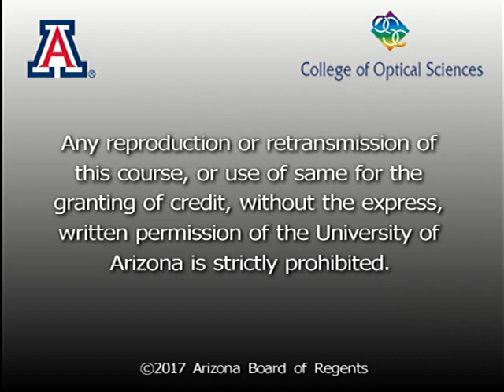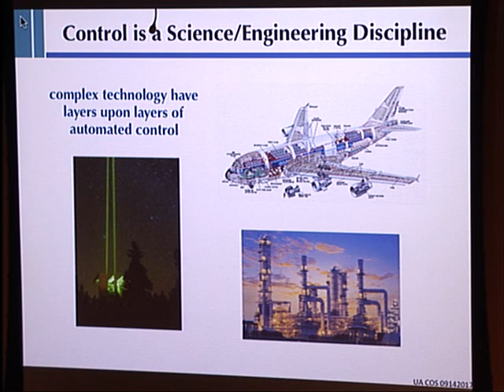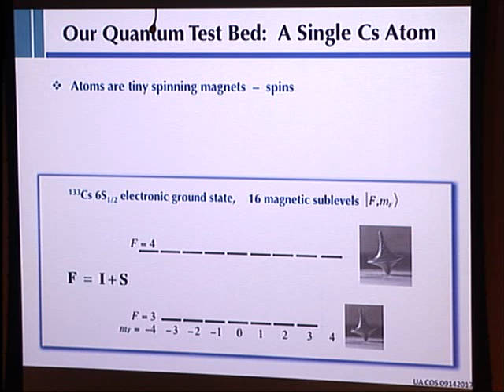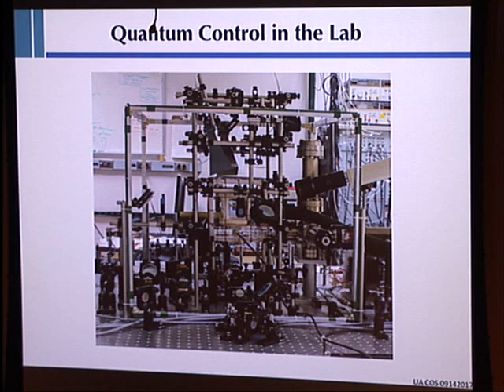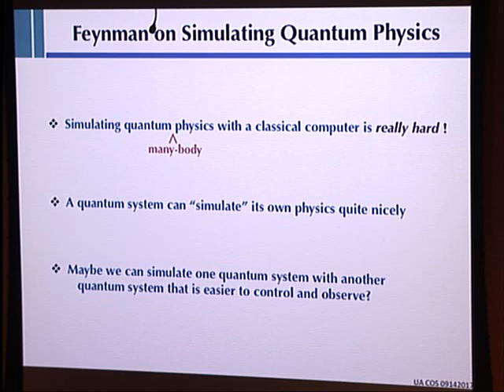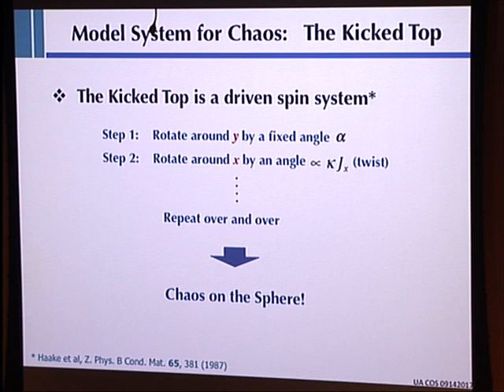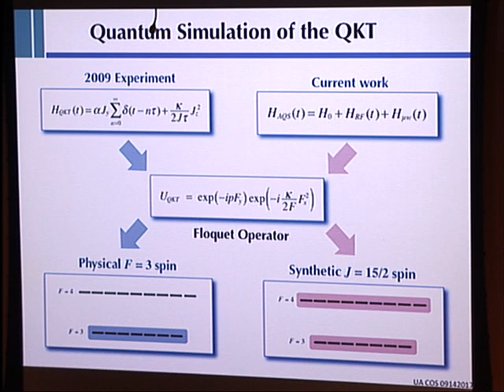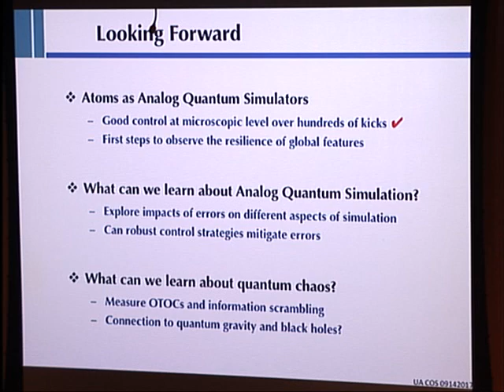Colloquium: Poul Jessen - Quantum Control versus Chaos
Abstract(s):
Quantum mechanics has been the "theory of everything" for about a century, accounting for the behavior of light and matter at all scales from the microscopic to the macroscopic. Modern physics is now increasingly focused on a new challenge: how do we make quantum systems behave the way we want, rather than having them do what comes naturally to them? This is opening up an entirely new field of "quantum engineering”, in which quantum mechanics itself becomes the foundation for new technology.

This presentation touches on three main themes of importance for the budding quantum engineer. The first is the idea of “Control” as a scientific discipline, a way of developing a generic toolbox for control of classical and/or quantum systems. The second is the idea of “Chaos”, a phenomenon that occurs in most complex systems and which manifests itself as hypersensitivity to the tiniest perturbations (the “butterfly effect”). And the third is the idea of “Simulation”, in which a “well controlled” quantum system is used to simulate another, an idea that is now widely pursued as a means to model and understand quantum solids. The discussion will be illustrated throughout with results from experiments that use individual Cesium atoms as a test bed for quantum control and quantum simulation.

Speaker Bio(s):
Poul S. Jessen is a Professor of Optical Science and Chair of Quantum Information and Control in the College of Optics at the University of Arizona in the USA.

He received his Bachelors and Masters degrees in Chemistry and Physics from the University of Aarhus in 1987 and 1989, respectively. As a PhD student he joined the group of Dr. William D. Phillips at the US National Institute of Standards and Technology where he worked on the first experiment to observe quantized atomic motion in Optical Lattices. For this research he was awarded his PhD in Physics from the University of Aarhus in 1993. Jessen was appointed as a tenure track assistant professor at the Optical Sciences Center (now College of Optical Sciences) at the University of Arizona in 1993. He is a fellow of the American Physical Society, and a founding member of the Center for Quantum Information and Control.

His research interests lie at the intersection of experimental atomic physics, quantum optics, and quantum information science. Recent and current projects include quantum control and measurement of single and collective atomic spins, quantum control of atoms in optical lattices, light-matter quantum interfaces based on atoms in optical nanofiber traps, spin squeezing and its use in quantum metrology, quantum tomography, quantum chaos, and quantum simulation.